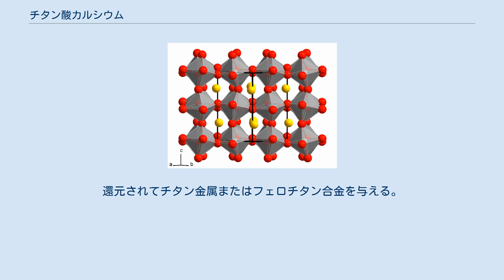チタン酸カルシウム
チタン酸カルシウム(Calcium titanate)は、化学式CaTiO3の無機化合物である。
鉱物としては、ロシアの鉱物学者レフ・ペロフスキー（1792年-1856年）の名前にちなんでペロブスカイトと呼ばれる。
鉱物はしばしば不純物により色付くが、無色、反磁性の固体である。
 チタン酸カルシウムは、1300℃以上の温度で、酸化カルシウム(CaO)と酸化チタン(TiO2)から合成できる。
より純粋なものを得るためには、合成温度を下げるとともに、ゾルゲル法が用いられる。
合成された物質は、ゾルゲル法の粉末のため圧縮性が高くなり、計算上の密度(~4.04 g/ml)に近くなる。
 チタン酸カルシウムは直方晶系、特にペロブスカイト構造の結晶として得られる。
このモチーフでは、Ti(IV)中心は八面体状で、Ca2+中心は12個の酸素中心の格子点を占めている。
チタン酸バリウムやイットリウム系超伝導体等の多くの有用な材料が関連する構造を持っている。
 チタン酸カルシウムは、チタンの鉱石の1つと他のいくつかのものとを除いて、比較的無価値である。
還元されてチタン金属またはフェロチタン合金を与える。